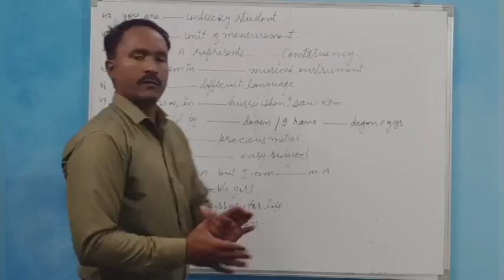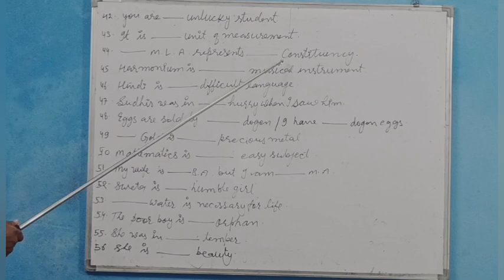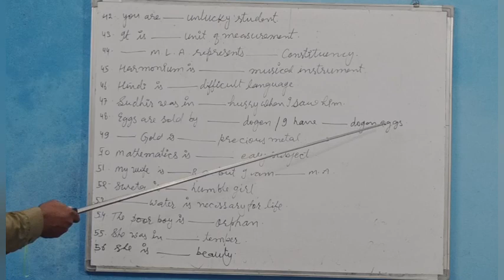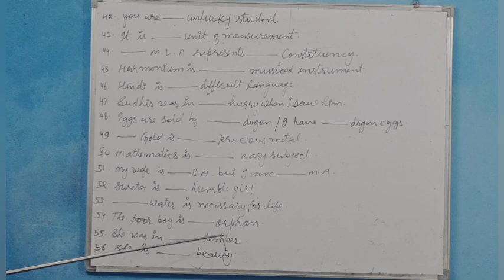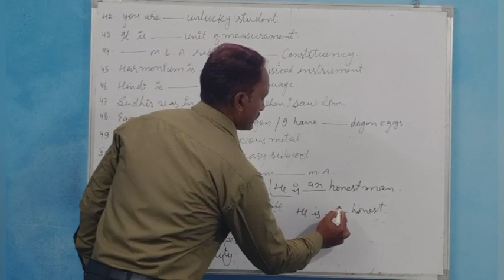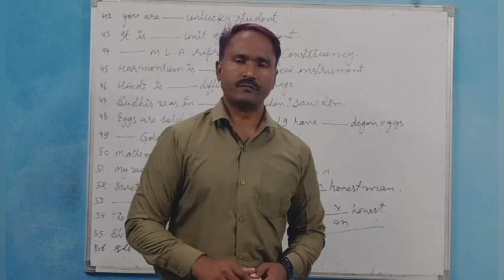Articles Excercise 3